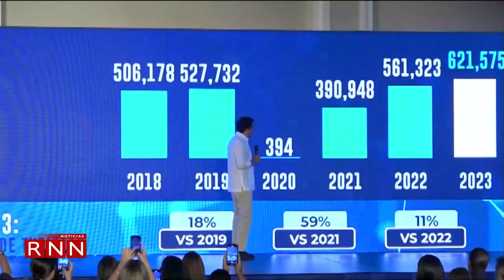4.5 millones de turistas llegaron a RD en primeros cinco meses del 2023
Unos 4.5 millones de turistas llegaron a la República Dominicana en los primeros cinco meses del 2023, de estos 750 mil visitantes arribaron en el mes de mayo, según un reporte del Ministerio de Turismo que asegura el país creció un 20 por ciento.